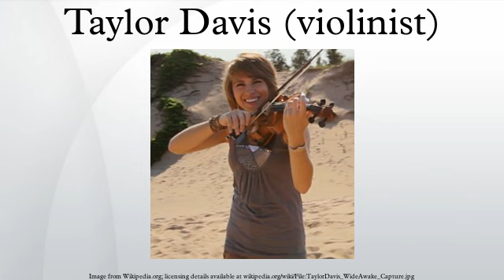Taylor Davis (violinist)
Taylor Davis is an American violinist, arranger, and composer. Davis is best known for her violin-covers of music from video games featured on her YouTube channel "Taylor Davis", where she also features performances of her own arrangements of music from films and musicals. From July 2013, she has begun releasing her own original compositions as well.
During 2012 Davis released two albums and an assortment of singles. The first album is called Gaming Fantasy, and it features tunes from various video games arranged for violin. Six months later An Enchanted Christmas was released. In January 2013, Davis published her third album, called Game On: 2 Player mode. It has been co-produced and arranged along with Australian pianist Lara de Wit. With the help of a MIDI keyboard and the DAW "Logic Pro", Davis created all of the orchestral backtracks for these works. Legendary Movie Music, the fourth album, was released in July 2013. In November 2013, Davis released Melodies of Hyrule: Songs from "The Legend of Zelda", an homage to the melodies of the famous Nintendo's video game series The Legend of Zelda, while The Anime and Game Collection was released in July 2014. Three months later, in October, Davis launched a crowdfunding campaign for the creation of her seventh album, the first one made up exclusively of original music. The platform chosen for this project is PledgeMusic. The campaign achieved its goal in around a week, and the new album, entitled Taylor Davis, was released in March 2015 and debuted at #10 on the Billboard Classical Charts.